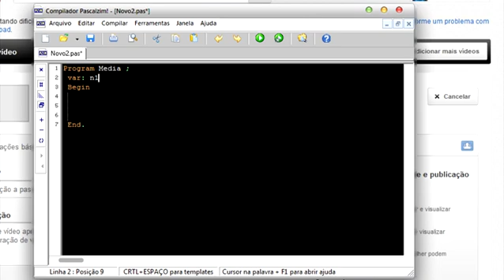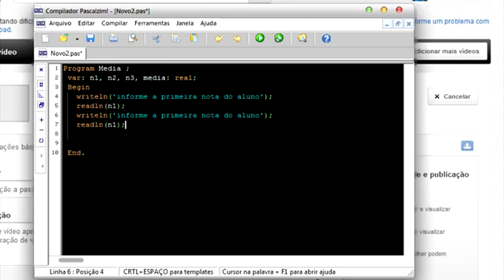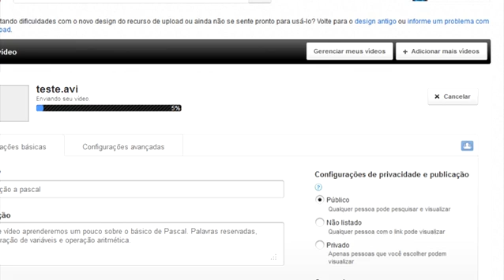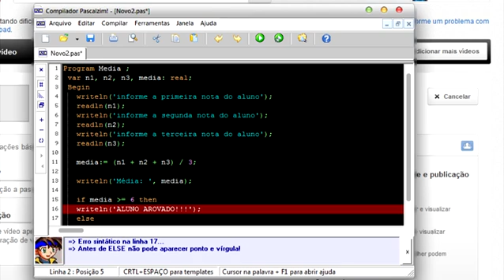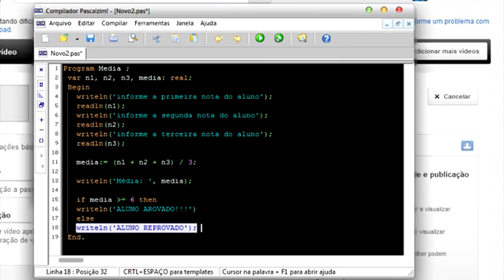// PASCAL - Estrutura condicional - IF ELSE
Neste vídeo aprenderemos um pouco sobre a estrutura condicional "IF ELSE" usando o pascalzim.